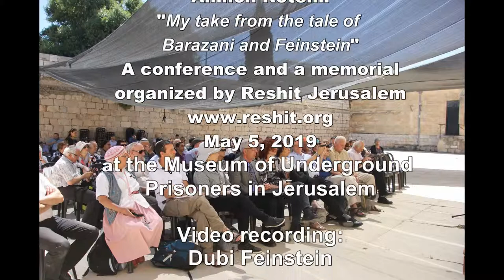Amnon Rotem: My take from the tale of Barazani and Feinstein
Moshe Barazani and Meir Feinstein are the underground fighters in Mandatory Eretz-Israel that killed themselves prior to the British planned execution.  Amnon Rotem, Moshe Barazani's nephew tell his story and described his main take from this heroic tale of modern Zionism.

This video was edited and uploaded by Dubi Feinstein, as part of the family memorial,